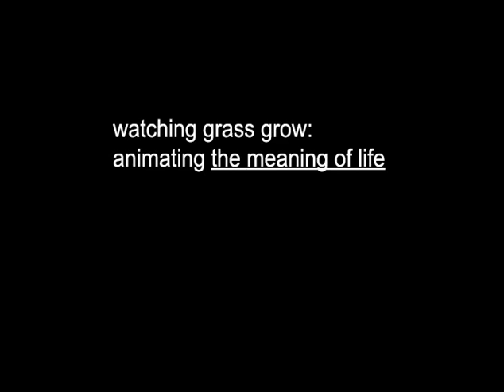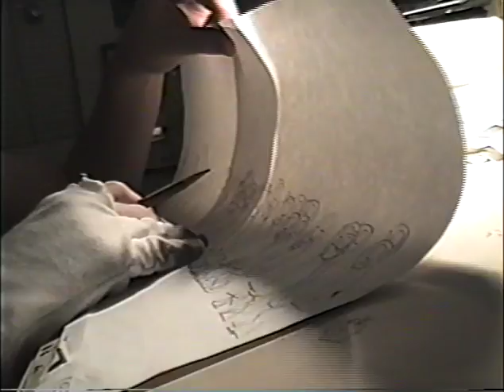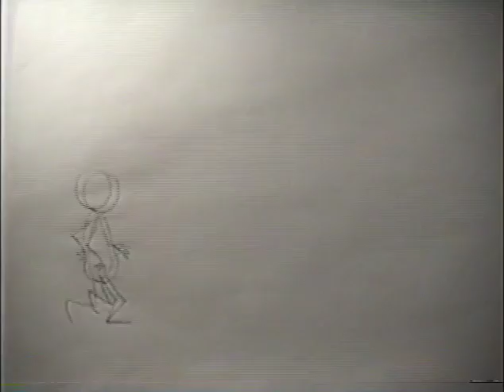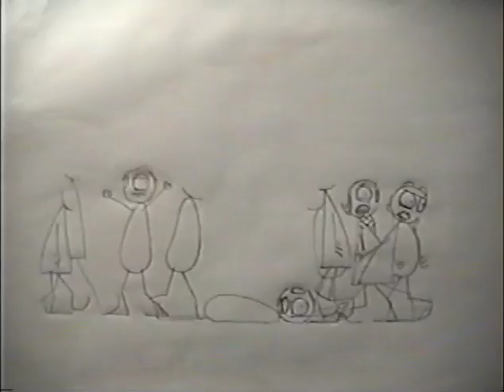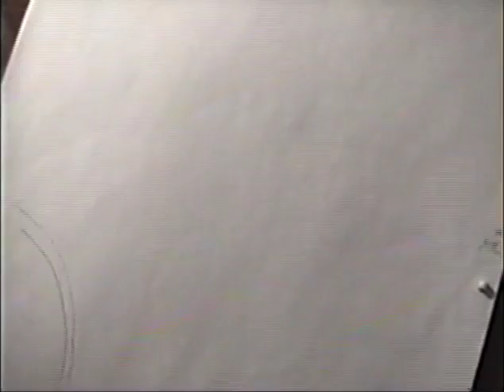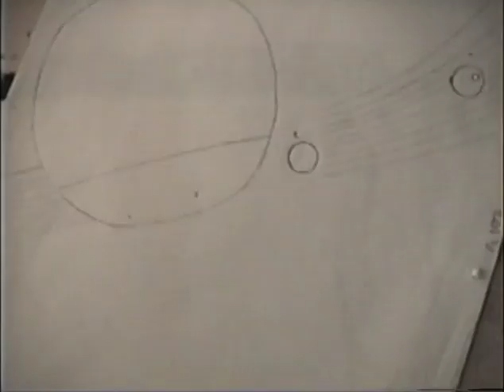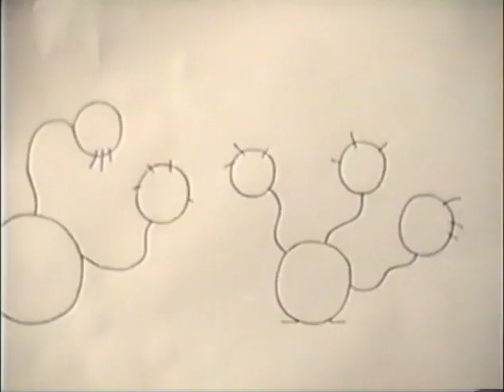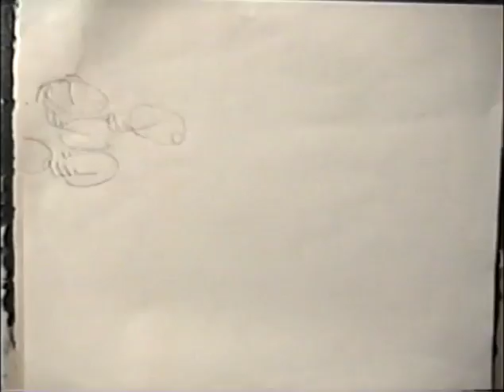WATCHING GRASS GROW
"Watching Grass Grow" follows Don Hertzfeldt in time-lapse as he animates the 2005 short film, "The Meaning of Life" over the course of a few years.  Also included are original video pencil tests from the short.